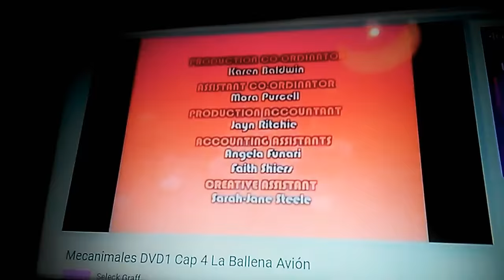18 de enero de 2018